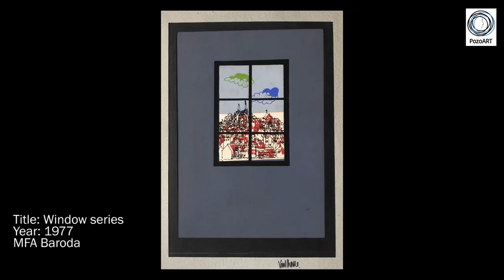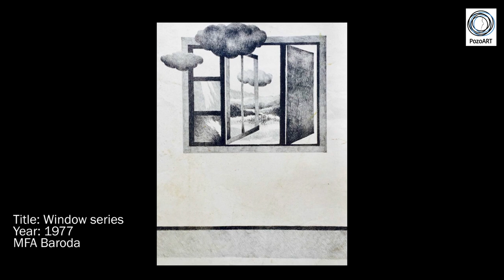IN THEIR STUDIO with VINOD SHARMA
Today IN THEIR STUDIO we have Mumbai based artist VINOD SHARMA uncle (1952- now), who has a lot to share with us about his life, career, art and friendships. Vinod uncle’s journey has been colourful and riveting.

In this interview, the founder of PozoArt- AASHNA VIVEK ABROL talks to the artist about various life events in a narrative style going over his Baroda days where he painted the Window series to his current Red Mindscapes.

PozoART is an art blogging website that posts regular interviews with famous artists from India and around the world. This youtube channel is created in an attempt to make artists more accessible in their own studios to everyone interested in learning more about them.